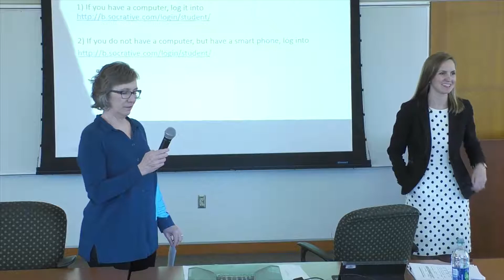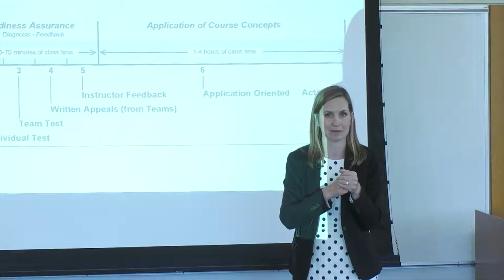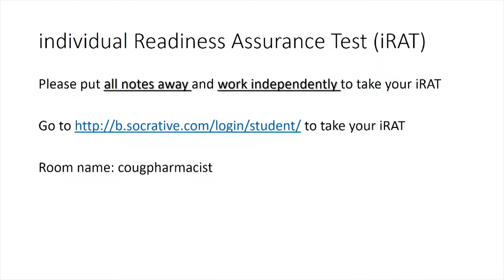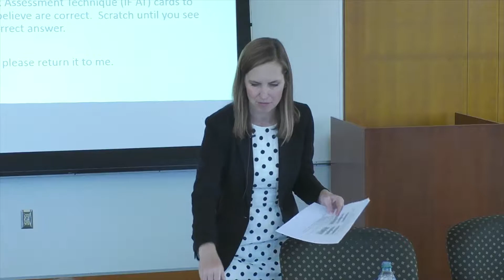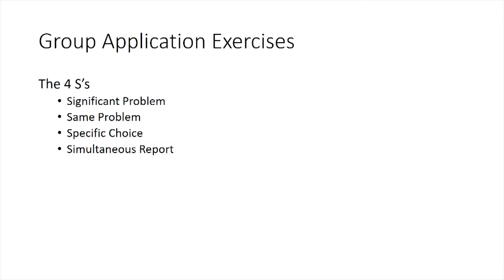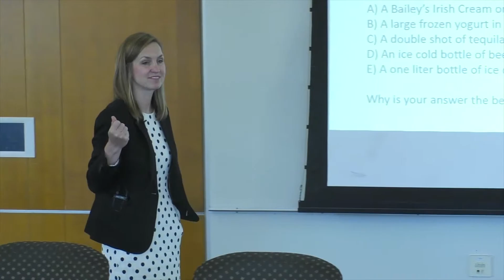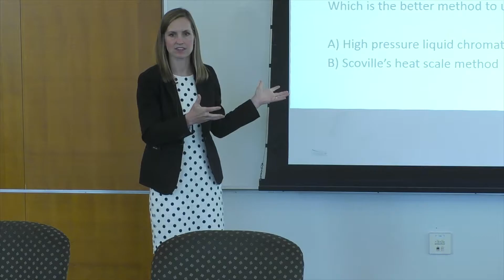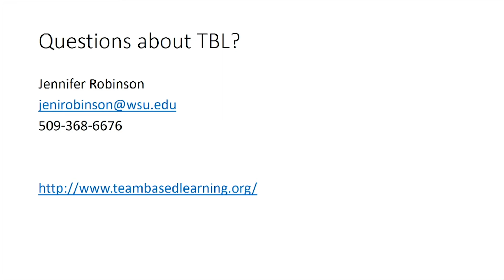FLW: Team Based Learning with Jennifer Robinson